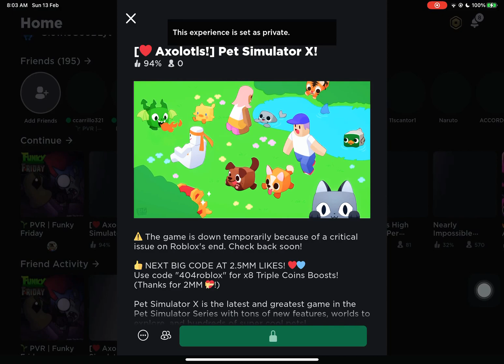The game shut down what happened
Why roblox